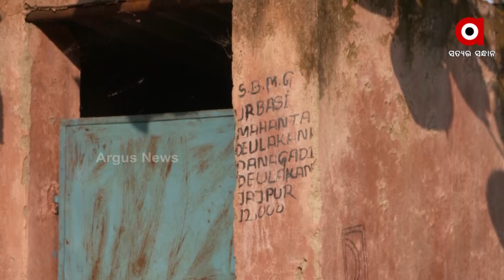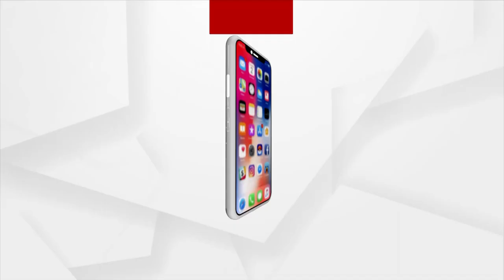ଜନ ଅଡିଟ୍ : ଅଁଳାପଦା ବଣସାହି, ଯାଜପୁର